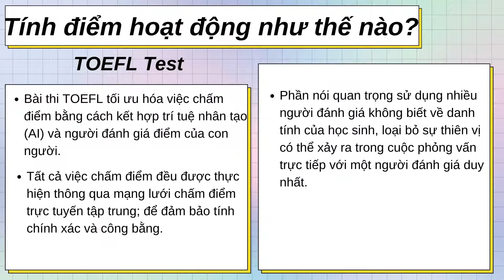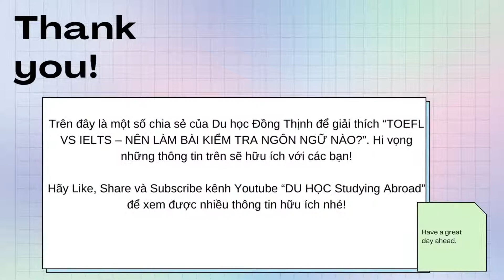TOEFL VS IELTS – NÊN LÀM BÀI KIỂM TRA NGÔN NGỮ NÀO? - Du Học Đồng Thịnh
Để có đủ tiêu chuẩn xét duyệt du học tại một quốc gia nói tiếng Anh đó chính là bài kiểm tra yêu cầu đầu vào ai cũng cần phải có. Tấm bằng sẽ là minh chứng cho việc bạn được học tập 1 cách hợp pháp; cũng như bạn có đầy đủ khả năng để giao tiếp và sinh hoạt. Một số quốc gia, trường học sẽ có yêu cầu riêng về bài kiểm tra tiếng Anh cụ thể; nhưng số khác thì không. Bạn có thể tìm hiểu bài kiểm tra nào phù hợp với mình – bài kiểm tra TOEFL vs IELTS. Cả hai đều được chấp nhận bởi hàng ngàn học viện trên toàn thế giới; với hàng triệu sinh viên tương lai lựa chọn một hoặc cái khác mỗi năm; nhưng cái nào xuất sắc nhất ở nơi nó thực sự quan trọng?

🏡 London:
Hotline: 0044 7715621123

(Thuc Anh Tran)